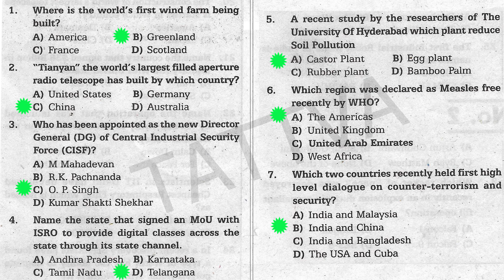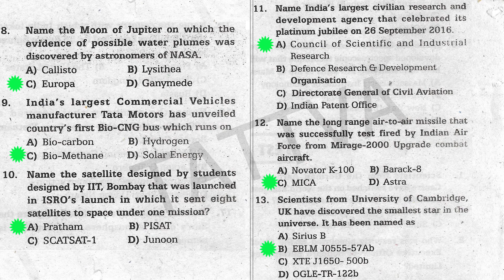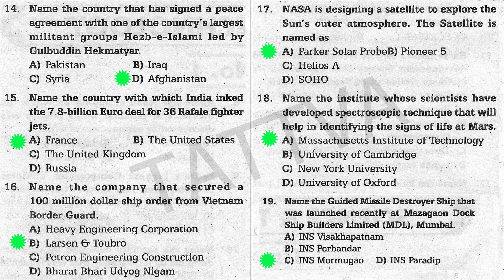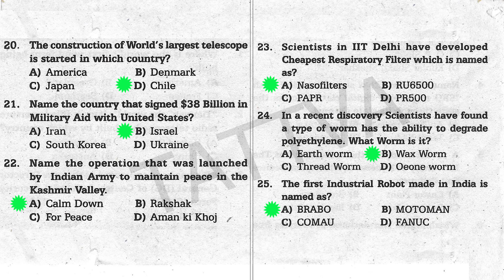Science and Technology | Let's see sample questions